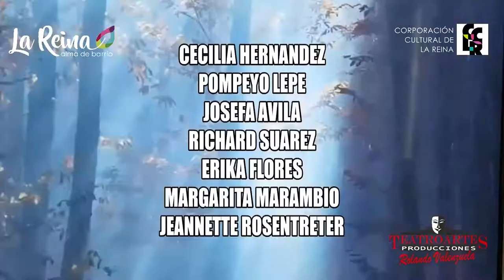Oda "Alegría"- Trabajo Final Taller Online "El Arte de Actuar"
Oda “Alegría” de Pablo Neruda
Presentación
Taller online “El Arte de Actuar” de Rolando Valenzuela

Este año el destacado actor y director Rolando Valenzuela ofreció un taller de actuación gratuito online en La Reina ¡La verdad fue todo un éxito! Participaron alumnos y alumnas no sólo de nuestra comuna, sino también de regiones y del extranjero. Ahora llenos de entusiasmo, nos sorprenden con su trabajo final: una interpretación libre de la oda “Alegría” de Pablo Neruda con música de Gabriel Huentemil Ortega.

¡Aplauso cerrado para todos y todas!

Actores: Cecilia Hernández, Pompeyo Lepe, Josefa Suárez, Richard Silva, Erika Flores, Margarita Marambio, Jeannette Rosentreter, Susana Poblete, Franco Rojas, Eugenia Escorza, Sophie Caviedes, Antonella Giorgi, Natalia Valenzuela, Gabriel Huentemil, Francisca Correa, Alfred Borner, Carmen Gloria Zúñiga, María Barreto, Laura Alarcón, María Adriana Levin y Fabián Suárez.
Dirección: Rolando Valenzuela